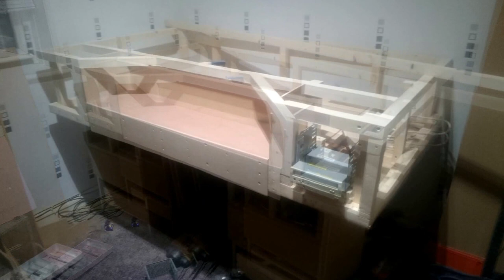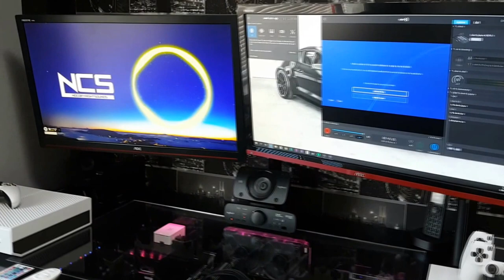Ultimate Gaming Desk Pc Build Totally Custom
I started this build back in 2016. Its something thats been on my mind for a year or 2 before and then i came into some finances that could enable me to get rid of the old Dell t7400 that i was using. (Yes, the T7400 is a server pc) but being that i threw a gtx 960 allong with 32gb ram and 2 2ghz processors in it ,it served me well but i wanted to get back into gaming and wanted to upload some videos so this was the time.
I did start with a bio-star motherboard for this build. (yes i know,i was thinking of the pretty lights) but this died on me and when i needed a replacement they wasn't stocking them anymore so i ended up having to send it back with the 6700 to go for this asus and a 6700k being that i had a board that would now support over clocking i might as well have the chip too. thanks to the guys at ebuyer they allowed me to do this.
so course with this change of board i had to change all the bottom to accommodate the different wire placements.
you will see many changes in the video as all this was done from putting a pice of wood up and thinking (yeh that looks about right.lol) i do wish i used a cad program now as this would have been done so much quicker and cheaper.
this desk did have speakers built in but i wasn't happy with feedback etc and i wanted to upgrade so there are no speakers in it now but the new Logitech system i have is amazing.
i found that the desk was too high to start with so that's why i ended up making that cutout where the keyboard goes and the funky foam hasnt been stuck down yet as i wanted to see what it wore like first.
and before you guys think i painted this.i left that pic of the black gloss as ill be honest i did start to paint it and i did get quite a good quality but then i couldn't get anymore of the paint locally so i ended up with spray cans and a lot of sanding the gloss paint. lol

this still isnt final but i wanted to get the video out before the desk was obsolete .

i also bought all the parts just as a ton of new motherboards came in so i lucked out and that's why i've stuck with the old gtx 960 but as soon as maybe a 20 series comes out i may get a nice new one then.hopwfully ill get more use out of it to make the purchase worth while.
so anything i missed and you want to know give me a message and ill answer you as soon as i can.
this is one of my first edited videos ive put up so please bear with me, they will get better in time.
heres a parts list.
Asus Z170 Pro Gaming Socket 1151(came with Asus Cerberus ROG gaming headset for free,not bad for freebies)
i7 6700k
corsair vengeance LED 32gb(4x8gb)
AOC G2770pf 27" 144Hz monitor
AOC G2778v 27" 75Hz monitor
Razer Dimondback Chroma Mouse
Razer Deathstalker Chroma Keyboard
Evga 600w 80+ (i know, could be bigger if i wanna overclock)
EVGA GTX960 4gb ddr5
4 Port sata extender
Cooler Master Water cooling
Logitech Z906 Speakers
4tb nas
4HHDs totalling around 8tb
Fan Controller
sd card reader/usbs,etc
LG bluray burner
ihas dvd writer (yes for 360 games back in the day,lol)
Soucingmap DC5v 8a power unit + Adunio (due to build ambilights)
5 port hdmi switcher
raspberry pi 2 with 128gb micro sd
2 lots of belkin surge protection strips to power and protect this lot.
all cables for xbox and ps4

New Update due Video  to come when the new xbox one x is released